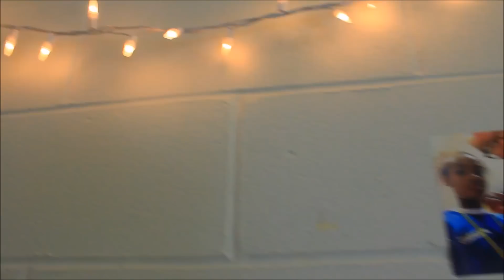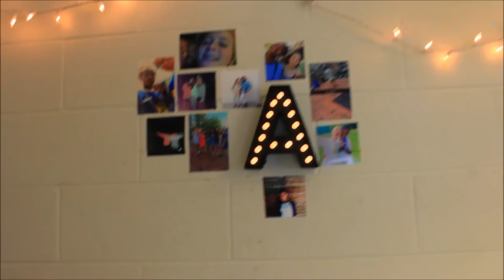BOARDING SCHOOL DORM TOUR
OPEN BC I SAID SO...

R a n d o m q u e s t i o n: does anyone know how to keep a dorm room from smelling like my soccer bag?
R a n d o m f a c t: i got locked out of my room on the first night of school at like 3 am... wearing only a sportsbra and shorts..

another random faact, im in study hall rn.. its 8;08 and i have too much homework and im prolly gonna cry myself to sleep :') jk.. kinda. pls send hlp.

In this video, I am showing you miii derm ter

About Me:

+Name: Amanda

+Camera: Canon Rebel T5

+Editor: WLMM or iMovie

Have a question? Ask awaaayyy!